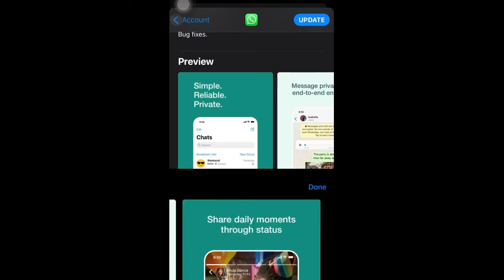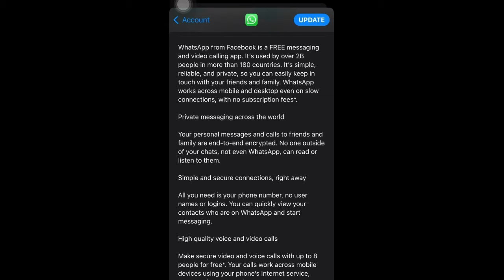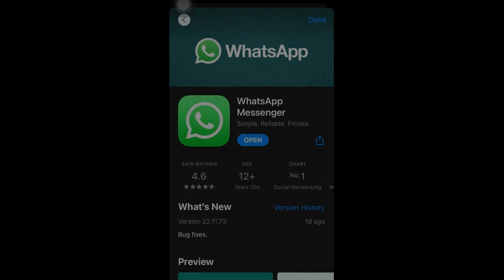WhatsApp ver 2.22.11.73 Update on IOS 15.6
WhatsApp from Facebook is a FREE messaging and video calling app. It’s used by over 2B people in more than 180 countries. It’s simple, reliable, and private, so you can easily keep in touch with your friends and family. WhatsApp works across mobile and desktop even on slow connections, with no subscription fees*.

Private messaging across the world
Your personal messages and calls to friends and family are end-to-end encrypted. No one outside of your chats, not even WhatsApp, can read or listen to them.

Simple and secure connections, right away
All you need is your phone number, no user names or logins. You can quickly view your contacts who are on WhatsApp and start messaging.

High quality voice and video calls
Make secure video and voice calls with up to 8 people for free*. Your calls work across mobile devices using your phone’s Internet service, even on slow connections.

Group chats to keep you in contact
Stay in touch with your friends and family. End-to-end encrypted group chats let you share messages, photos, videos and documents across mobile and desktop.

Share your location with only those in your individual or group chat, and stop sharing at any time. Or record a voice message to connect quickly.

Share daily moments through Status
Status allows you to share text, photos, video and GIF updates that disappear after 24 hours. You can choose to share status posts with all your contacts or just selected ones.